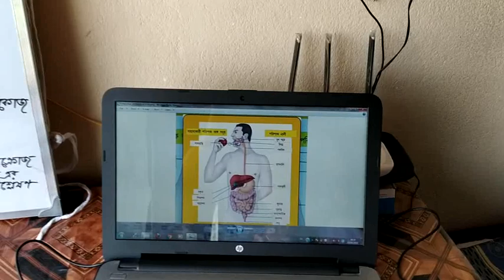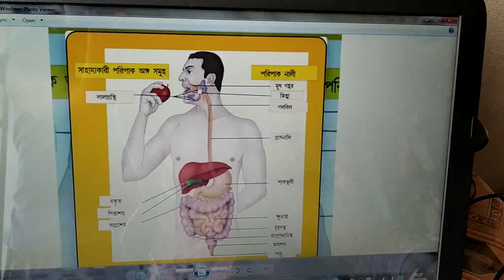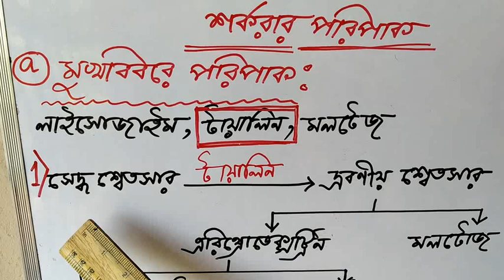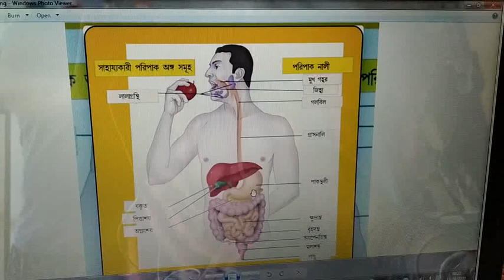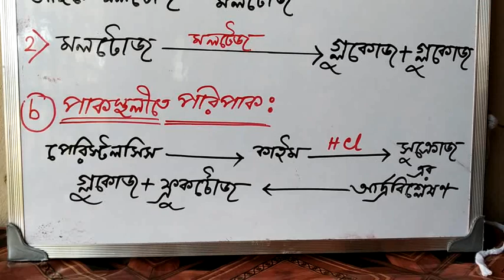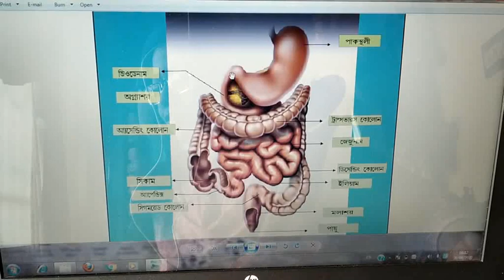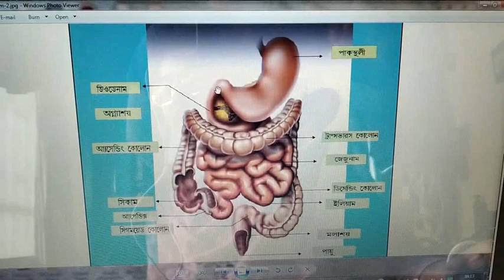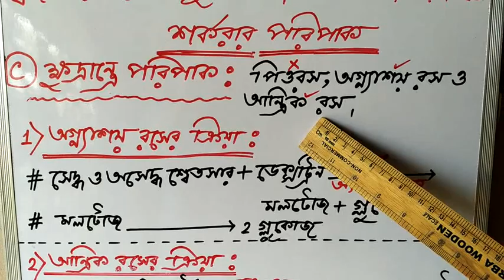দ্বাদশ শ্রেণী / পুষ্টি বিজ্ঞান।